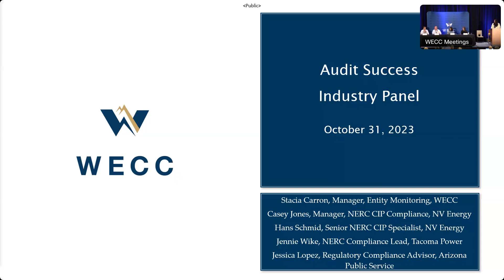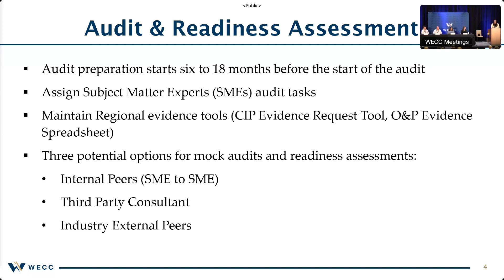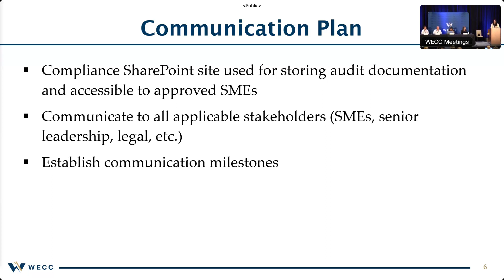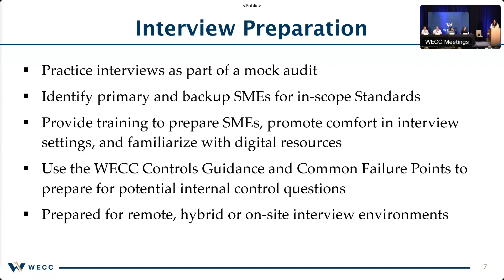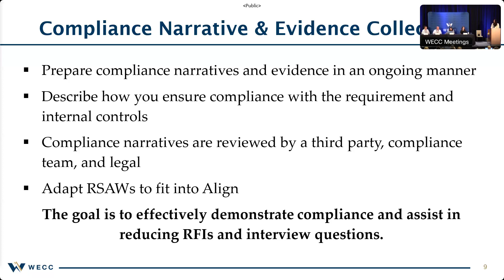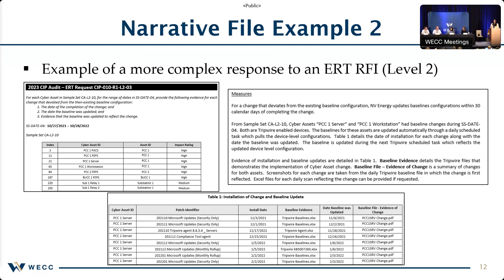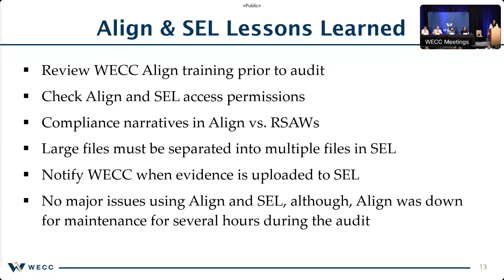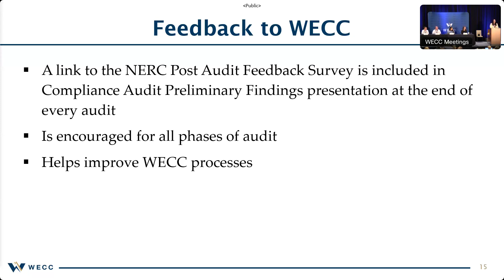WECC Reliability & Security Workshop Day 1—Audit Success Panel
Reliability & Security Workshop